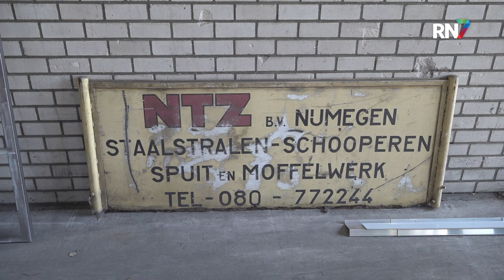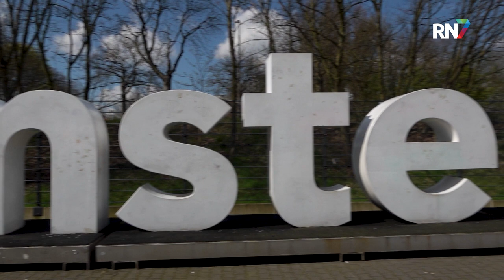I Amsterdam-letters voor renovatie in Nijmegen || RN7 REGIONIEUWS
Het zijn misschien wel de bekendste letters van Nederland en al miljoenen mensen van over de hele wereld zijn ermee op de foto geweest: de iconische I Amsterdam-letters uit onze hoofdstad. Op dit moment zijn de letters niet in Amsterdam, maar in Nijmegen te vinden. Bij een gespecialiseerd bedrijf worden ze even flink opgeknapt.